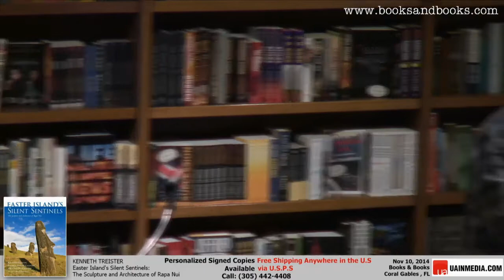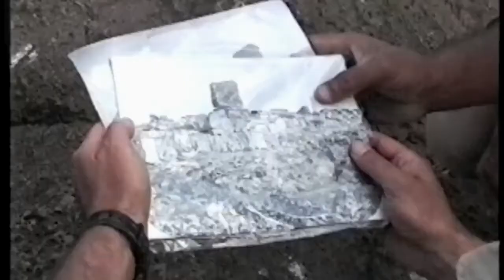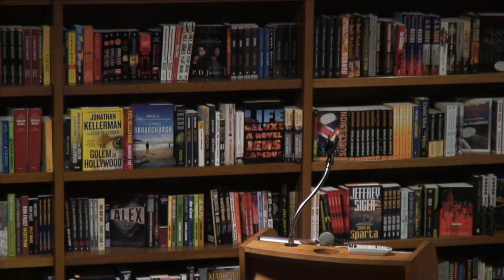Kenneth Treister Easter Island's Silent Sentinels, The Sculpture and Architecture of Rapa Nui